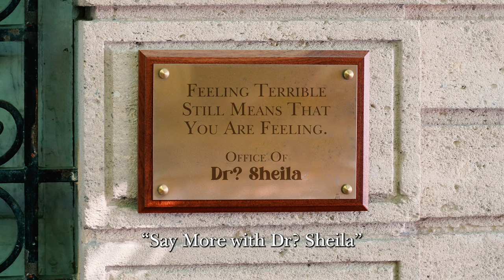Say More with Dr? Sheila | Official Trailer | Audacy, Amy Poehler, and Paper Kite Podcasts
World-renowned, self-proclaimed couples therapist Dr? Sheila invites you to sit in on her private sessions with clients. (For legal reasons, Dr? must be said in the form of a question.) “Say More” stars Amy Poehler as Dr? Sheila features guests including Fred Armisen, Ike Barinholtz, Kate Berlant, Janine Brito, Rachel Dratch, John Early, Tina Fey, Ana Gasteyer, Ilana Glazer, Peter Grosz, Abbi Jacobson, John Lutz, Jason Mantzoukas, Lennon Parham, Chris Parnell, Paula Pell, June Diane Raphael, Maya Rudolph, Paul Scheer, Jessica St. Clair, Jean Villepique, and Stephnie Weir.